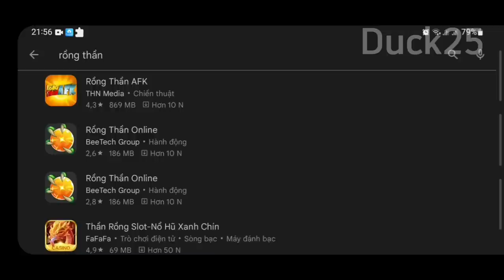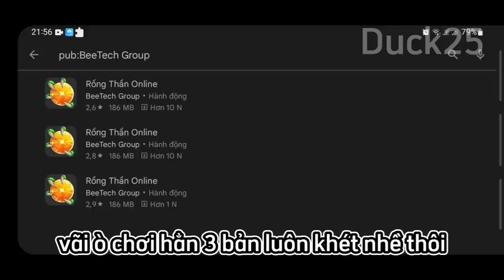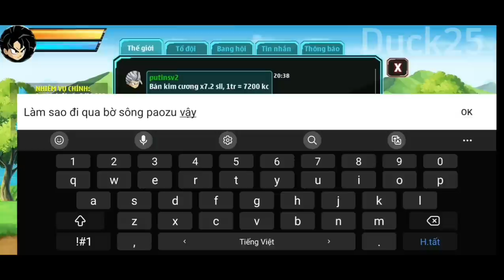Đâu là Ngọc Online Rồng fAke Ỏ rIel?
chắc là riel...?